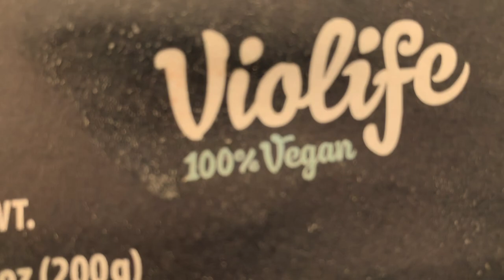Vegan Cheeseburger Pizza Pie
Pete and I slingin' the home made pizza in the pizza oven.

Vegan Pie with vegan big mac sauce!